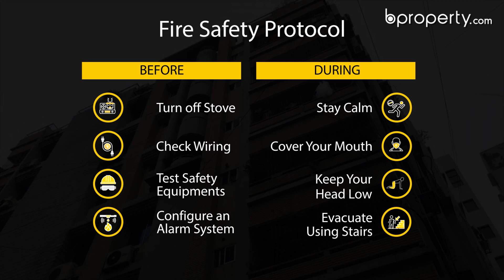Standard 1,160 Sq. Ft. Flat in Lalmatia | Flat for Sale in Dhaka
Located really close to Dhanmondi's most attractive areas and Mohammadpur's residential hub, Lalmatia is the best of both worlds. With houses of a good number and close proximity to several leisure zones, this forms a comfortable place to live in. Hence, this 1,160 Sq.